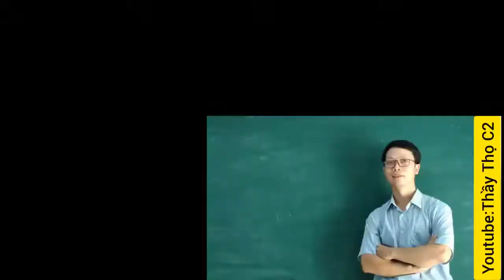VẬT LÝ 8, ĐỊNH LUẬT VỀ CÔNG, DÙNG 1 RÒNG RỌC ĐỘNG (nguồn MangoVid)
👉Chào mừng các bạn đã đến với kênh Thầy Thọ C2

👍Là Kênh Chuyên đăng tải
- Những video về dạy học ở cấp 2 (cấp Trung học cơ sở) Nhằm giúp cho các em học sinh có thể tự học, củng cố lại kiến thức sau khi học trên lớp đặc biệt là 2 môn vật lý và tin học..😁